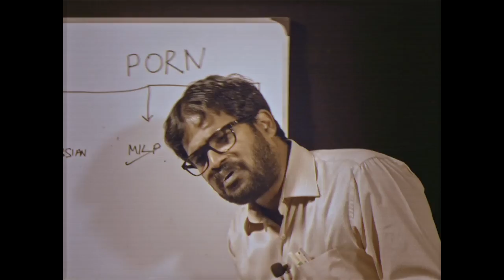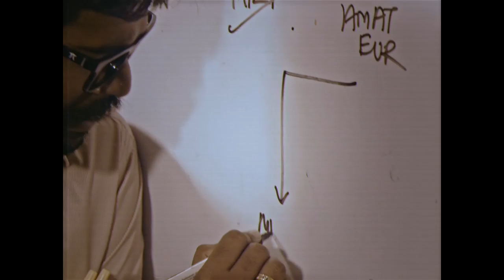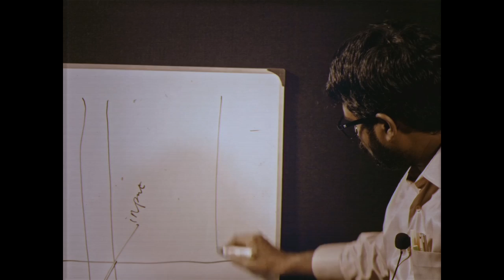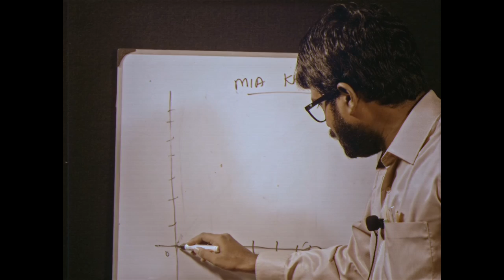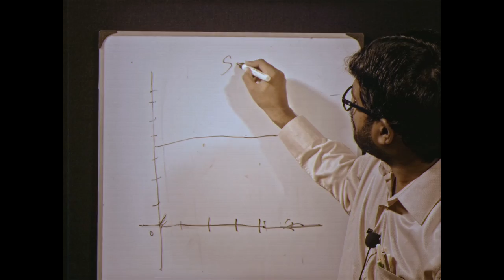Professor and his parameters -TempleMonkeysTV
Professor Rangabashyam explaining his Cosmic consciousness!

First Tamil Comedy Channel